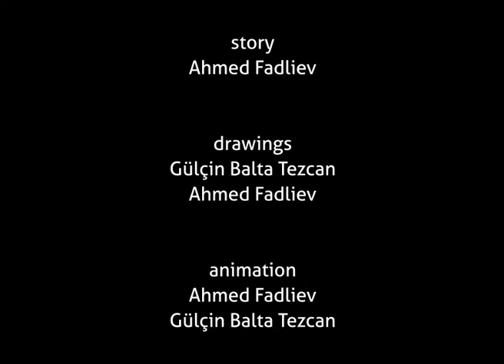Stop Motion Animation Inspired by Novel of J. D. Salinger, ‘The Catcher in the Rye ’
The story of the animation is inspired by the novel of J. D. Salinger 'The Catcher in the Rye', which was published in 1951.

Traditional Animation Technique.
The animation technique is 2D Stop Motion,
The Story is Developed by Ahmed Fadliev,
The Drawings are made by Gülçin Balta Tezcan,
The Animations are executed and directed by Ahmed Fadliev

Classic Animation Techniques,
Stop Motion 2D Animation,
Puppet Animation Technique,
Animating 2D Puppet,
How to Animate 2D Puppet,
Animating Puppet Frame by Frame,